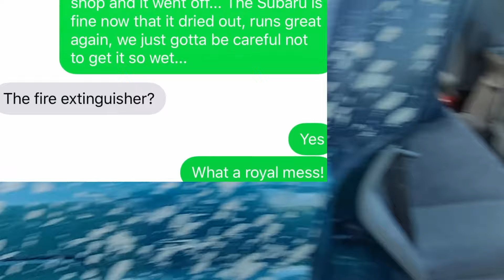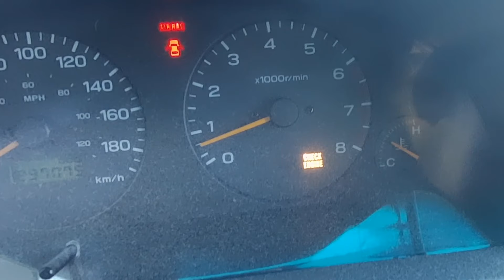Field Rips in the Subaru!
The engine was running so poorly on our $300 Forester following our off roading adventure that I decided to beat on it out back a bit!